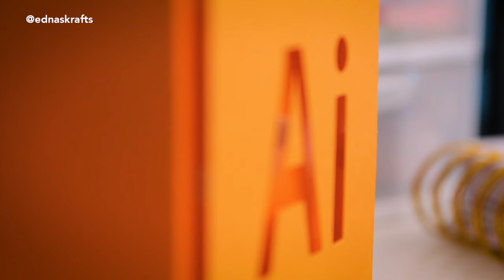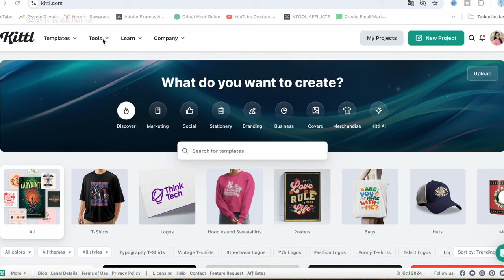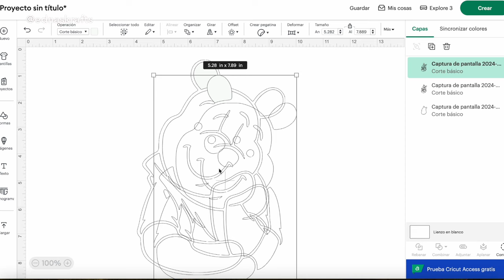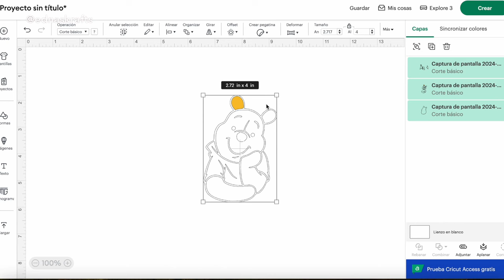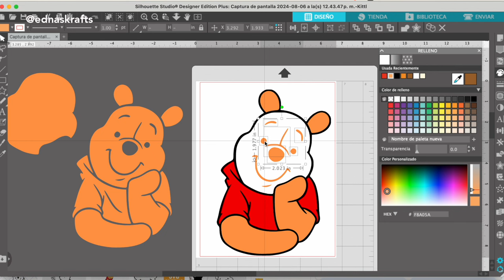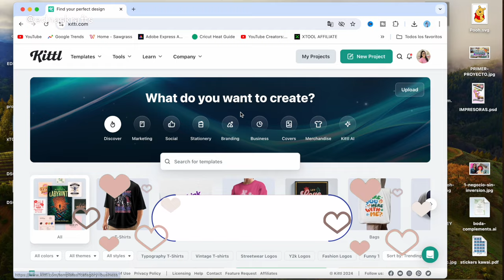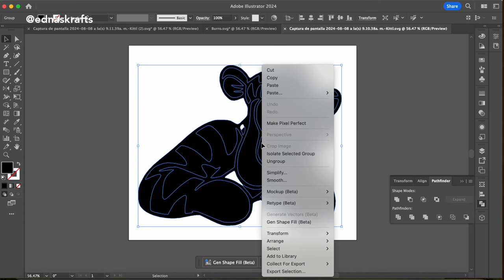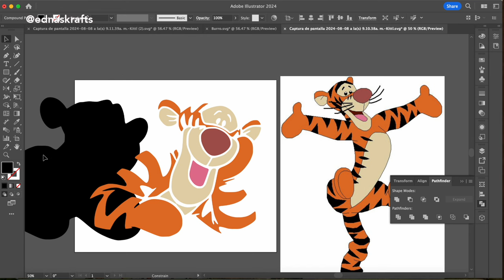Archivos SVG FÁCIL con Cricut o Cameo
Puedes diseñar archivos SVG muy facil, incluso con un solo clic y con estos puedes crear proyectos de personalizados como camisetas, vasos, cake toppers y mucho más.
✨ Diseña fácil con Kittl ✨ CODIGO: EDNAYT